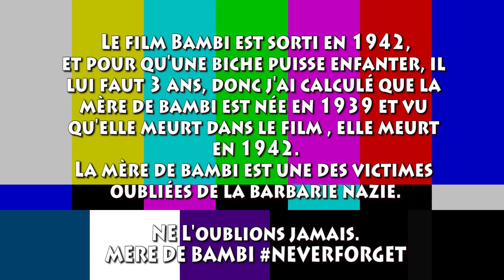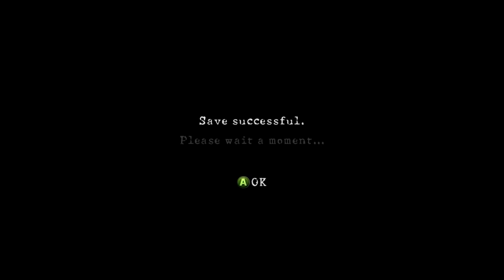JEAN-MARIE LE PEN GAMING VI PRESIDENT SENILE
Jean-Marie Le Pen a survécu et il revient dans ce 6ème épisode de JMLP Gaming !